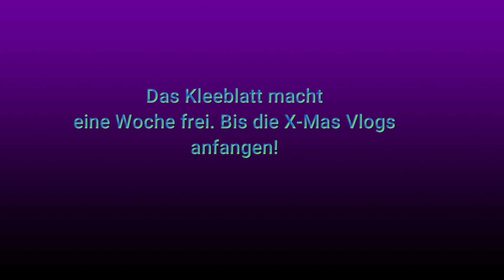FOOD HAUL// LIDL&TESCO// 7 11 20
Huhu meine Lieben, heute habe ich wieder einen Foodhaul für Euch. Wir waren wieder im Lidl und Tesco einkaufen.
Nach diesem Video mache ich eine kleine Pause von eine Woche. Um Ideen zu sammeln für meine X-mas Vlogs und die weihnachtliche Planung!

II ACHTUNG: alle Produkte in meinen videos sind selbst erworben und wurden in keinem Fall von Firmen zur Verfügung gestellt. Jegliche durch Markennennung entstehende Werbung stellt meine persönlich Meinung dar und Empfehlungen gebe basierend auf meinen eigenen Erfahrungen. Ich gehe keinerlei Kooperationen mit Firmen ein und es sind keine Produkte zu sehen, die ich zur verfügung gestellt bekommen habe oder für deren Vorstellung ich bezahlt werde!

Schön, dass du da bist...wenn du magst, click doch auf den Abo Knopf und bleibe ein bisschen.